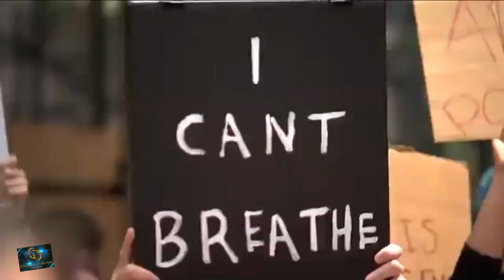George Floyd Death I Protest In Philadelphia I God Bless America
Protest in Philadelphia after George Floyd Death.